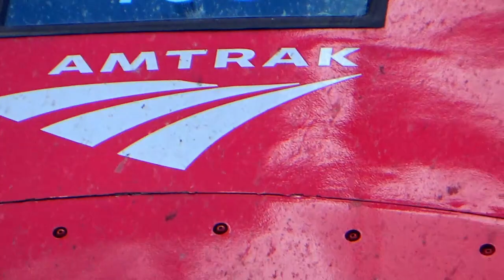A Superb Saturday Railfanning the MRS Line in Wallingford & New Haven 7/30/22 (Meets Galore!)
Well, hello again everyone, I hope you are having a wonderful Friday or whenever you may be watching. To close out uploads from the month of July, we have this outing back on July 30th. Something I look forward to every summer is when my family friend comes up to visit and we go railfanning. This would be my good friend @hornshowrailfan2554 who I have known my entire life. This past summer when he was last up here, we decided to mainly buff at Wallingford starting around 930 with Regional 147. We would grab this to start our day which had P42DC #111 leading. We would watch trains until 461 which we ended up taking up to New Haven for a few to mainly just ride the train. Our ride would be with former Metroliner cab car #9636 and probably my personal favorite P42DC #106 pushing. We would take the very next northbound back to Wally 6454 being able to ride both operators of the line. While being in NH we would grab N.E. Regional 161 with ACS-64 #664 leading with a friendly crew. The Phase VI P42 #108 would be around sitting in motor storage awaiting to head to BOS after having a mechanical issue. Our consist on 6454 was Mafersa cab car #1719 and P40BH #6711 which at the time had a slightly fouled Raised Letter K5LA. This unit would be involved in a incident causing damage to the nose and roof and completely crushing the horn. It has since gotten a slightly older K5LA which sounds like Amtrak P42 122 & 90. The other CTrail set operating alongside with 6711/1719 would be #6709 and #1505 which was back when the MBBs still ran. Not exactly sure why but they haven't seen much action the year being stored since like January. Other highlights would be the very high Original NH P42DC numbered locomotives which may seem something a bit stupid to point out so let me just point this out. The PTC or Positive Train Control we use in the northeastern part of the country is ACSES and the original units to have this installed were P42s 101-111 and we get units #103, 106, 108, #109 and 111. We also got to catch the deadhead shuttle with P42DC 106 and a very friendly crew giving a SAAHC with the horn. I must say I never catch any train meets ever but on this particular afternoon I got two three if we count the end of 57 as 6458 pulled into the platform. After catching trains up until 6457 I called it quits and went on home after another awesome day of railfanning. Before I did leave, I got to meet another railfan @ROTE (go check his stuff out) and I always enjoy meeting new railfans. Stay safe and God bless!

Timestamps:

0:00 Intro

0:29 Amtrak N.E. Regional 147 (111)

1:18 147 Departing

2:28 CTrail HFD Line Train 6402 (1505)

3:09 6402 Departing

3:41 Amtrak HFD Line Train 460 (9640)

4:26 Amtrak/CTrail HFD Line Meet 460 & 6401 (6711)

5:05 6401 Departing

6:07 Amtrak Valley Flyer 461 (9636)

6:57 Amtrak N.E. Regional 161 (664)

7:15 161 Departing

8:21 Amtrak P42DC 108 (Phase VI) in Motor Storage

8:31 CTrail HFD Line Train 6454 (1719)

9:35 CTrail HFD Line Train 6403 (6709)

10:22 6403 Departing

11:11 Amtrak HFD Line Train 463 (93)

11:48 463 Departing

12:18 Amtrak Vermonter 54 (111)

13:16 Amtrak Deadhead X988 (106)

14:03 CTrail HFD Line Train 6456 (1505)

14:58 6456 Departing

15:57 CTrail HFD Line Train 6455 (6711)

16:34 CTrail/Amtrak HFD Line Meet 6455 & 464 (103)

17:13 464 Departing

18:04 Amtrak Vermonter 57 (109)

18:48 CTrail HFD Line Train 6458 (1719)

19:42 CTrail HFD Line Train 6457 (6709)

20:38 Outro